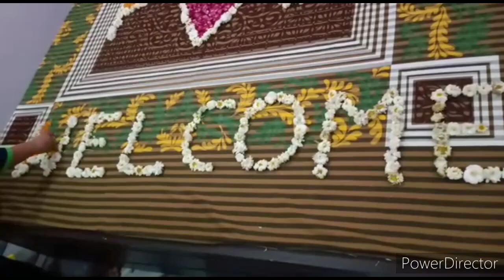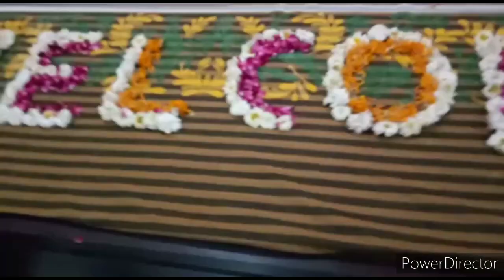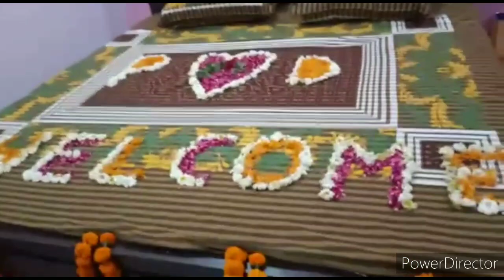Bed decoration for wedding night/Most beautiful Bridal bed room decoration idea❤️